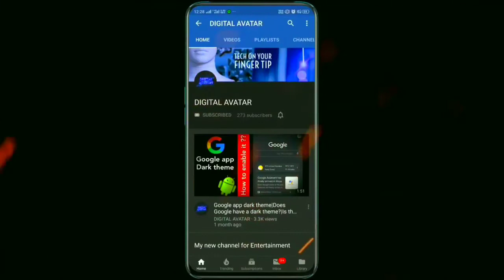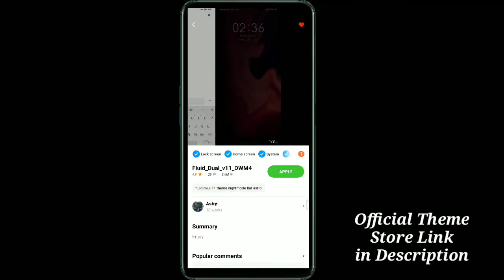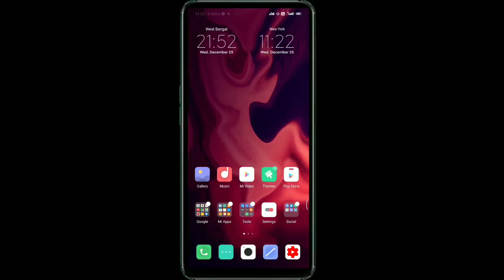Miui 11 new theme | Fluid dual V11 Theme | miui 11 dark mode supported theme| Digital Avatar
Hey MIUIers,
Today i am going to share about Android Fliud dual v11 Theme which is compatible for both miui 10 & miui 11. Agar aapko Red dark Abstract wallpaper ke saath cool new icons pack wali theme me interest hai ya ek dark mode supported miui 11 theme me interested hain to ek baar Fluid dual v11 theme ko try jaroor kriye. I hope 🙏 you will like 😻 this video.

Notes:
* I’ve tried this Fluid dual v11 theme on my Redmi Note 7 pro mobile running MIUI 11 global stable update and theme worked perfectly 👌.
* Restart your mobile if theme is not working perfectly.